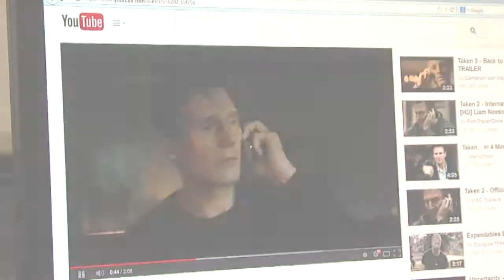VEGA HUMAN TRAFFICKING 2 TAKE PKG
Sweeps Piece